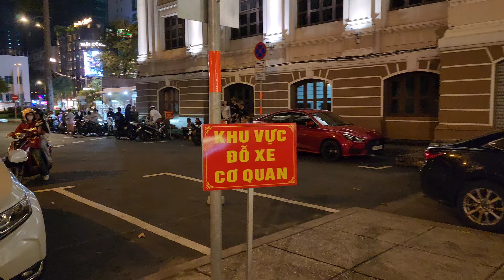DẪN VIỆT KIỀU ĐI ĂN CHƠI ĐÊM CUỐI TUẦN Ở SÀI GÒN |VIBRANT LIFE ON THE WEEKEND IN HO CHI MINH CITY,VN